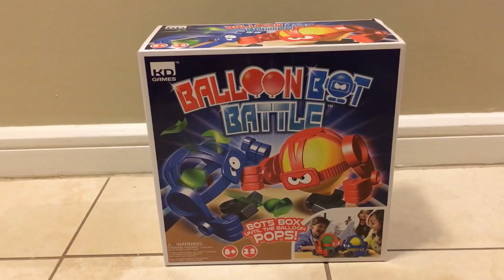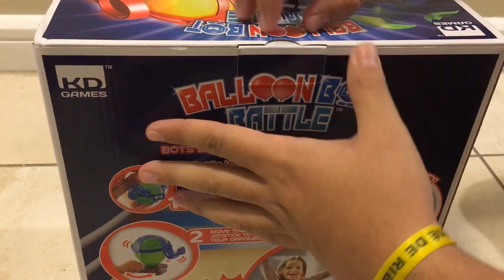A DIVERTIDA BATALHA DOS BALÕES!!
Galera, nesse vídeo eu trouxe um jogo super legal de balões!!